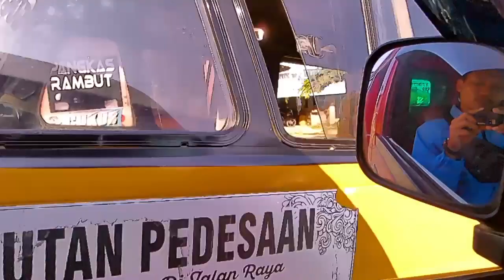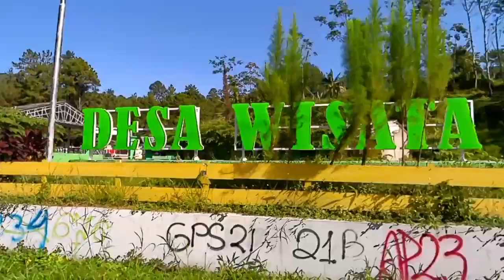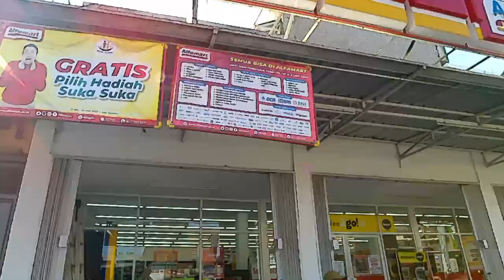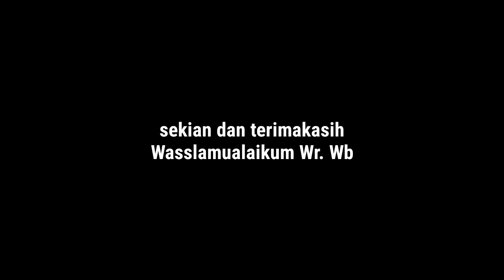melewati leter S Guci || TRIP NAIK ANGKOT SLAWI-GUCI